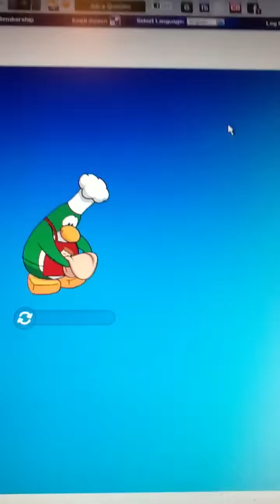Robbing The Pizza Parlor (Part 1)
Hello penguins this is the video of me and my friend robbing the pizza parlor! We will make another one! Make sure to Sub, Share, And comment! Enjoy!